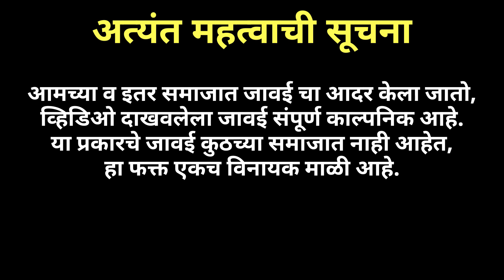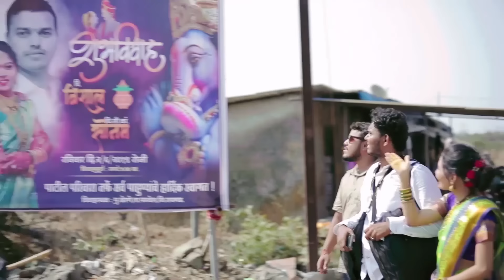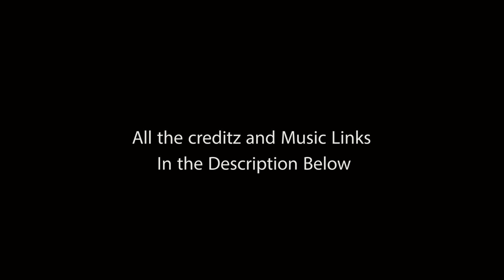MAZI BAYKO PART 5 || Agri Koli Comedy || Vinayak Mali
if any work call on this no.  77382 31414

LOVE MASHUP ROMANTIC | ANKITA RAUT | PAVAN LONKAR - SHAKAMBARI | PRAVIN KOLI-YOGITA KOLI | 2019
VP Marathi (nano bhai)

Cameraman Subodh Rajam

Camera rent: Latesh bhoir vitawa koliwada bhitichapada kalwa thane No. 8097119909